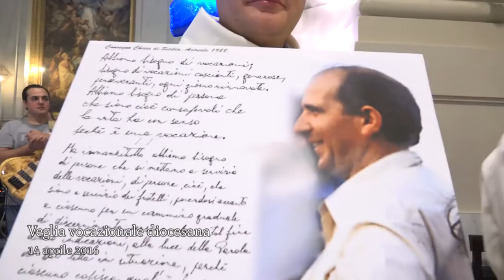Trailer Veglia vocazionale diocesana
Veglia Vocazionale presieduta dall'Arcivescovo Mons. Corrado Lorefice